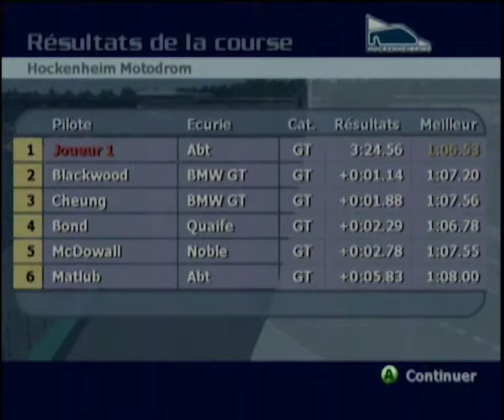Total Immersion Racing - Hockenheim Motodrom - Audi TT-R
3:45 Replay
Le jeu propose 2 modes d'affichage dans les options. Cette vidéo a été faite avec le mode normal (4:3). Mes autres vidéos ont été faites avec le mode écran large (proche du 16:9).

Enregistré sur Xbox.